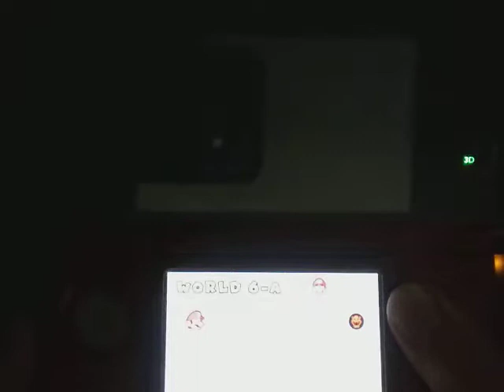New Super Mario Bros. 2 Any% Speedrun 27:52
Pretty bad but lol.